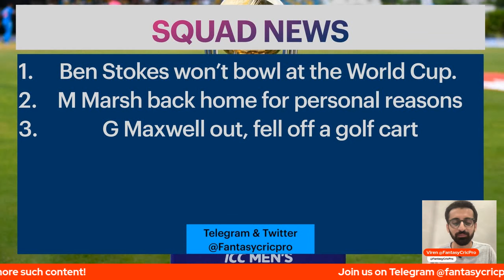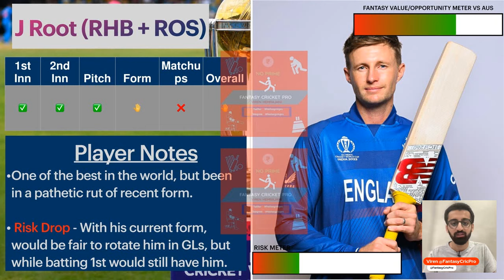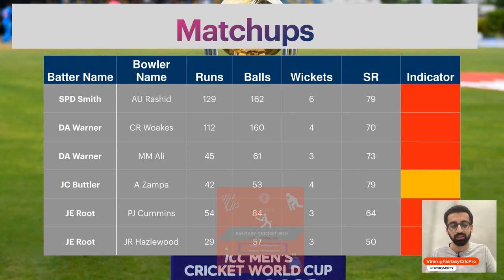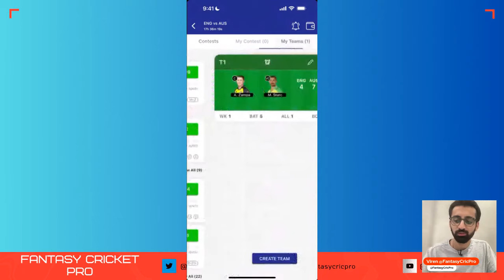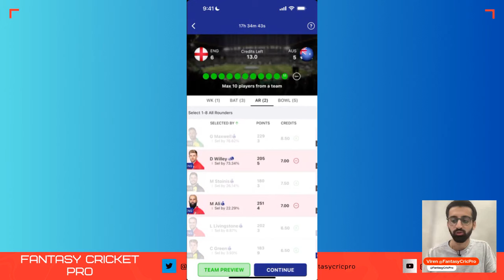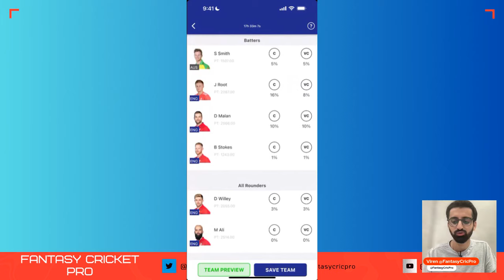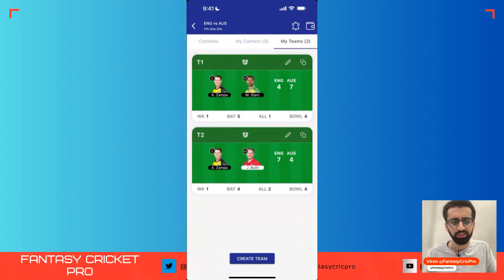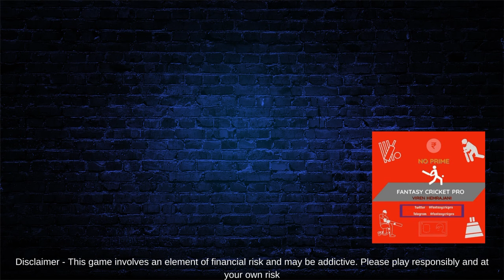ENG vs AUS Dream11 Prediction | AUS vs ENG Dream11 Team | ENG vs AUS Fantasy | Ahmedabad Pitch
ENG vs AUS dream11 prediction, Dream11 Team today match, Narendra Modi Stadium Pitch